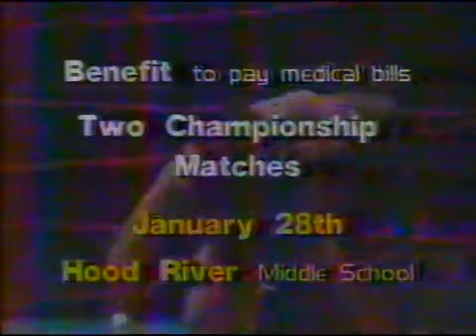Portland Wrestling stars of 1988 sing with the Avenger band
This is the only time I have ever seen a commercial for upcoming events on an episode of Portland Wrestling. I'm curious if anyone knows if the footage of the wrestlers singing with Oregon's Avenger band is still in existence??